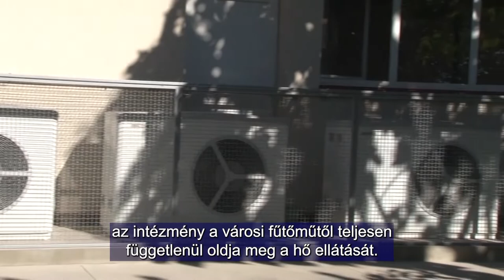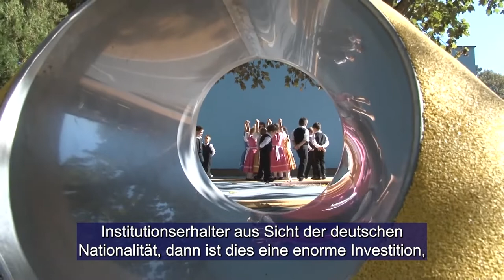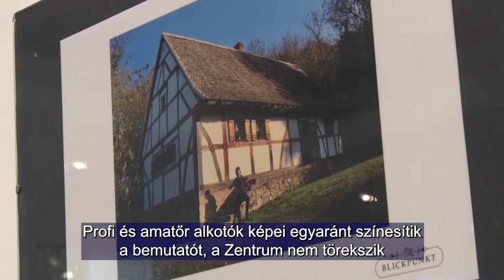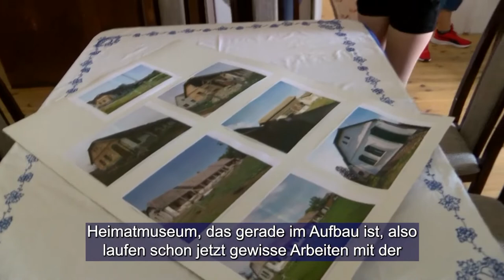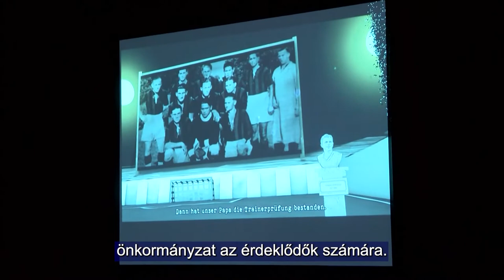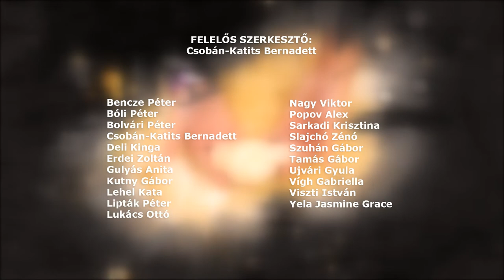Ungarndeutsche - Német Nemzetiségi Magazin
A németség életéről szóló fényképekből és képeslapokból nyílt kiállítás Bonyhádon
Átadóünnepség - Kormányzati támogatásból újították fel a szekszárdi Wunderland Óvodát
Diósberényi német nemzetiségi nap / Deutsche Natonalitättag in Bering
Az Oktoberfest hangulatát idézték meg Mohácson